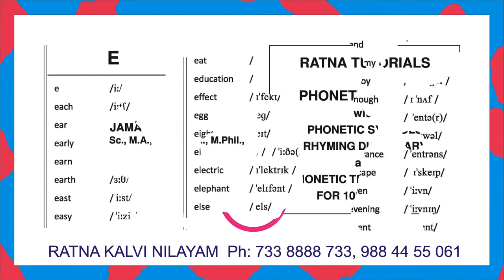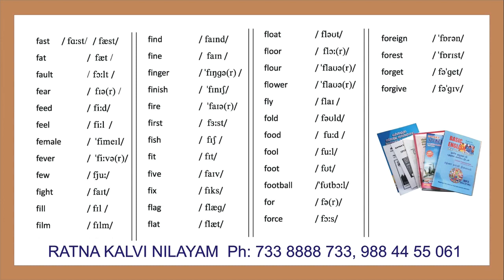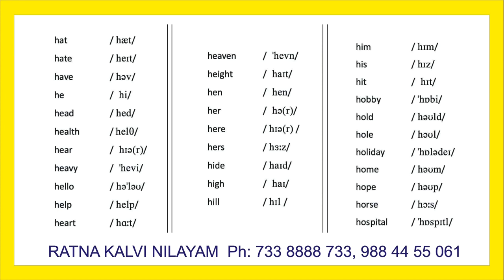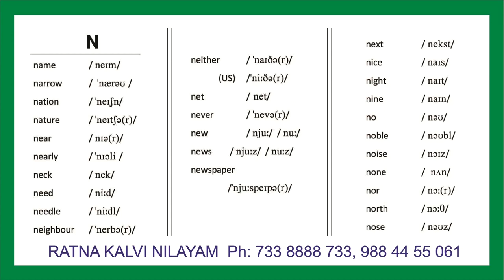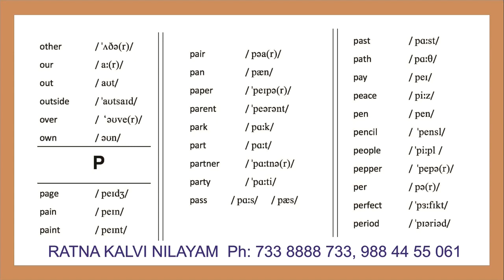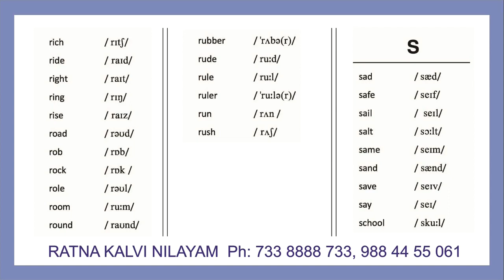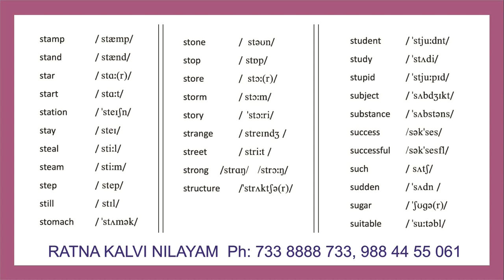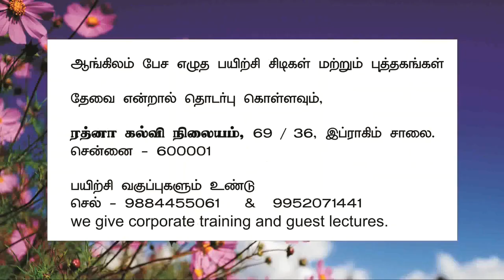Phonetics Combined video Part 6 to 10 by Edwin Rajamanickam